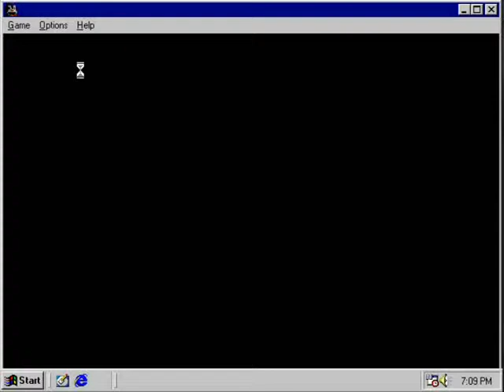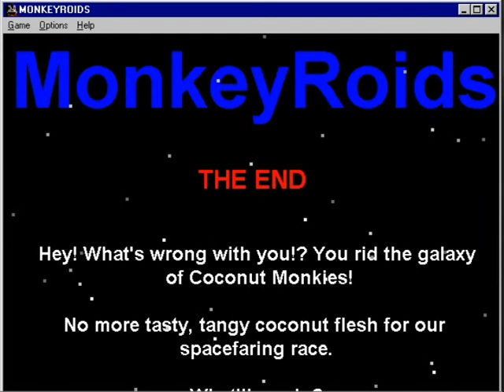Coconut Monkey - Monkeyroids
Game from an old PC Gamer demo cd from 1996.
Just take in the nostalgia!